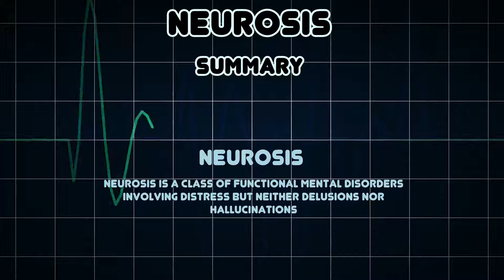Neurosis (Medical Condition)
Symptoms, risk factors and treatments of Neurosis (Medical Condition)

Neurosis is a class of functional mental disorders involving distress but neither delusions nor hallucinations